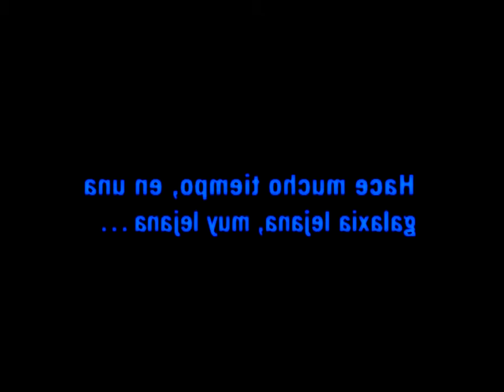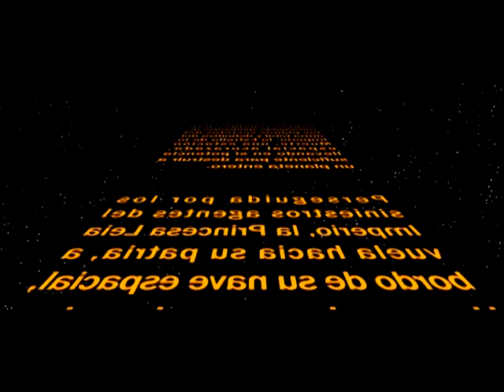Cabecera Star Wars